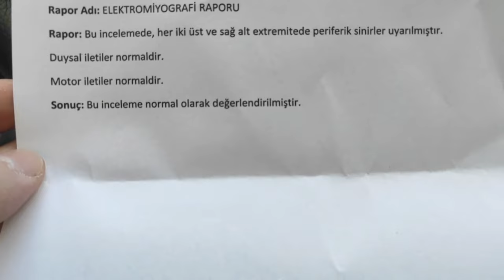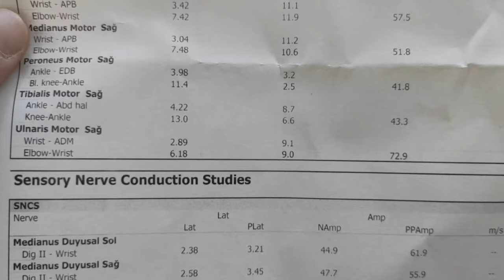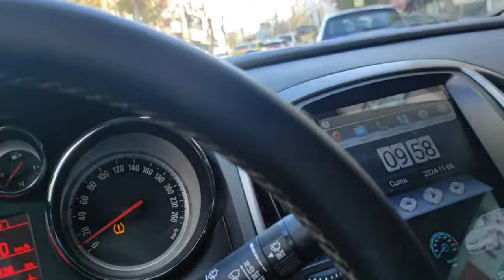ARABAMIZA NAZAR DEĞDİ 🥲 ÇEKİN PİS GÖZLERİNİZİ ÜZERİMİZDEN